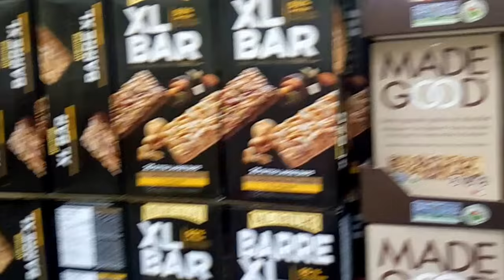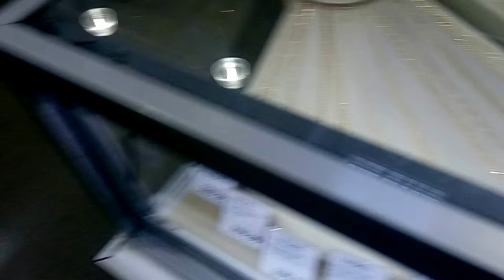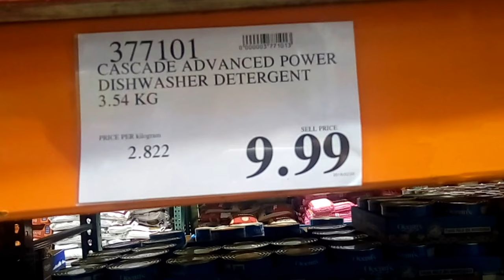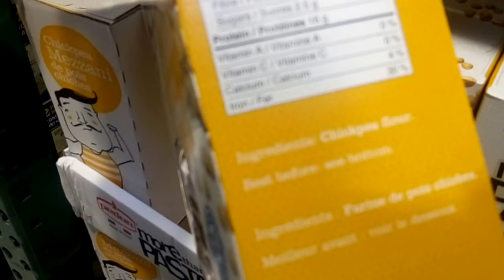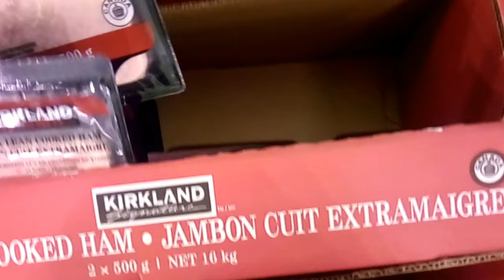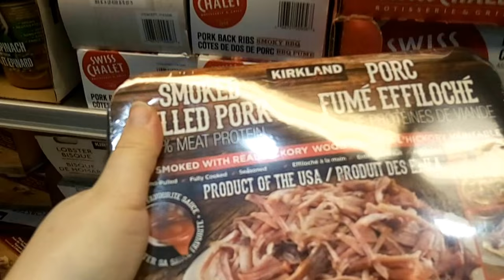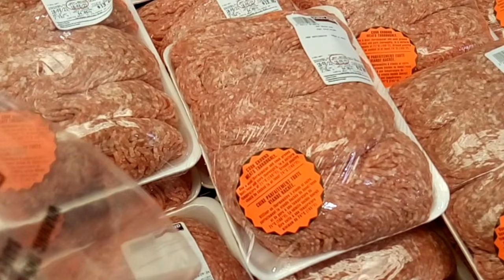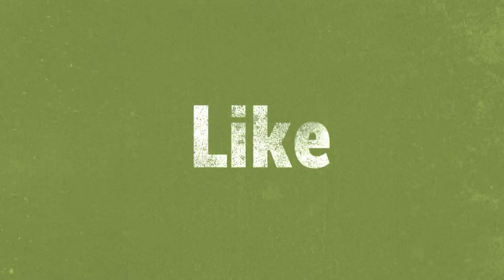Полетели на продуктовые покупочки в КОСТКО - Costco February 2018